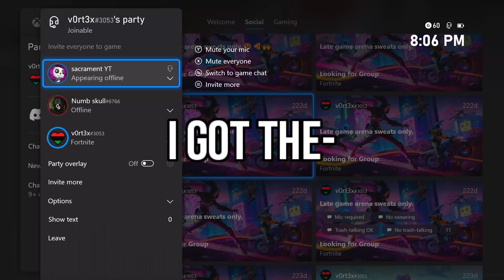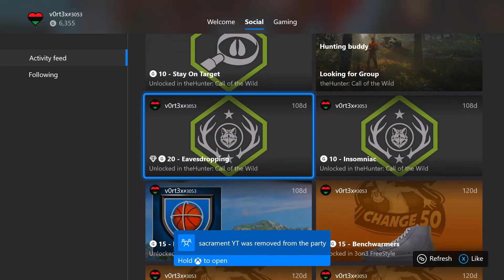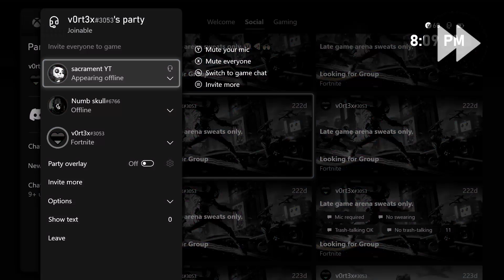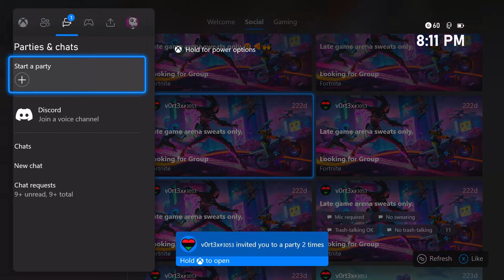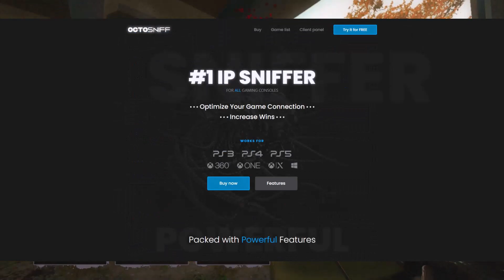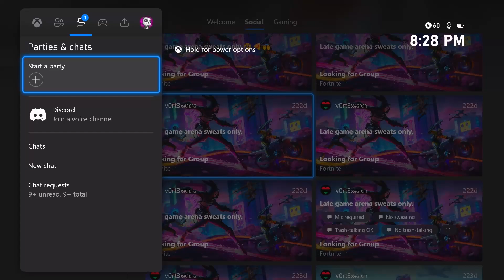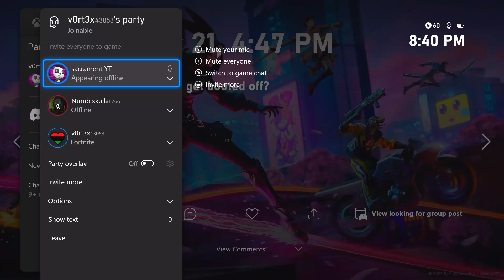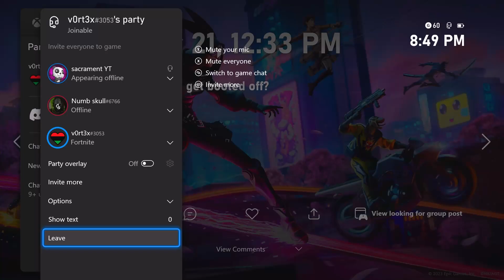Xbox DDoSer thinks he's above the law 😂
Xbox DDoSer thinks he's above the law because apparently, he has permission from the government to DDoS players on Xbox. I stayed in the party and even joined after getting kicked but reinvited multiple times because I knew he did not have special permission from the government to boot on Xbox AND this was just so entertaining to me. I've been DDoSed many times but I never had an Xbox Hacker or whoever tell me they have permission to do so and that laws don't apply to them. A DDoS attack (Distributed Denial of Service) attack is a federal offense in most countries, US and UK exclusively. DDoS attacks or DoS attacks can both result in 10 years imprisonment and/or a $500,000 fine.

I was going through the Xbox Looking for Groups on Xbox. I was looking for Xbox scammers to make a follow up video on Xbox scams. I saw a weird post, which wasn't surprising. The person who made the XLFG (Xbox Looking for Group post), had a very long history of making different kinds of posts. The one that caught my eye was him asking if any player was looking for someone to boot offline (or DDoS attack them). In the XLFG, it's popular for scam victims to look for booters so they can have an Xbox scammer's internet crash. I messaged the Xbox DDoSer and posed as someone that wanted someone to get booted. I carried on this act for a bit until I felt it was necessary to confront him about it.

When I joined his party, I eventually told him I don't need anyone to be booted or DDoSed. I told him that DDoS attacks are against the law. He argued that they're not because he had permission from the government. Once I heard this, I knew I'm gonna have a good laugh. Whether you think you have permission or not, you can never be granted immunity to commit a federal offense. No one is above the law. Even if you PAY for some DDoS software or service, it doesn't mean it's legal or you have permission. It just means that you wasted money on a service you cannot use because it's a federal offense. The Xbox DDoSer ended up kicking me a few times from the party but eventually reinvited me. I gladly rejoined just to hear more laugh inducing assumptions from this guy.

He told me that he signed up for some Xbox booting thing and was sent an email. The email read something along the lines of being able to boot Xbox players offline for a limited time or if they did something wrong. It also said that the government is giving you permission to do this...yes...permission to perform a DDos or DoS attack, despite it being a federal offense against the Computer Abuse & Fraud Act and the Police & Justice Act of 2006. Even if a DDoS takes place over a gaming service, you are still sending millions of packets to someone's own router/modem with then intent to crash their internet. Whether it's a business or not, it's still a federal offense. Take it from me. The guy who read so much about DDoS attacks because I've been booted like 200+ times since 2013.

CHAPTERS:
0:00 Intro
0:41 Overview
1:09 Messaging the Xbox DDoSer
1:16 Xbox DDoSer invites me to a party chat
2:03 Kicked from the party
2:19 Reinvited to the party
3:15 Xbox DDoSer says he has permission from the government to DDoS others
5:50 Confronting the Xbox DDoSer
7:36 "Learn the law, kid!" LOL
7:52 Kicked from the party
7:58 Reinvited to the party
8:49 Xbox DDoSer pretends to know my age to scare me
10:36 How he got permission to DDoS
11:40 DDoS website that allegedly makes DDoS attacks legal
11:59 DDoS attack is a federal offense
13:14 Xbox DDoSer reads email from the government to allow DDoS attacks (LOL)
14:29 Kicked from the party
14:46 Reinvited to the party
15:45 Walmart at 3 am
18:16 Kicked from the party
18:31 Reinvited to the party
18:58 Xbox DDoSer accuses me of Xbox Staff Impersonation
20:17 Closing